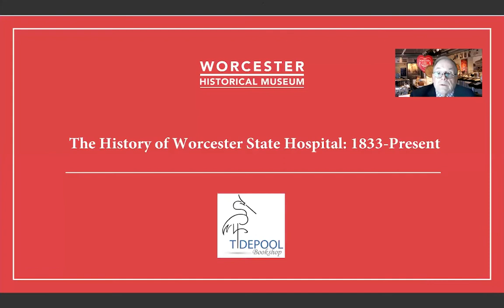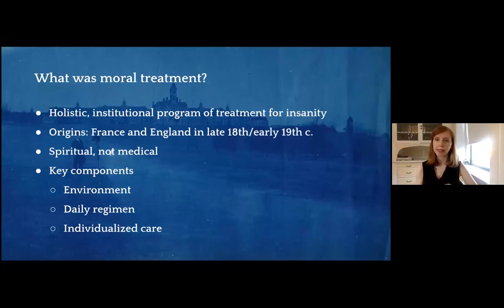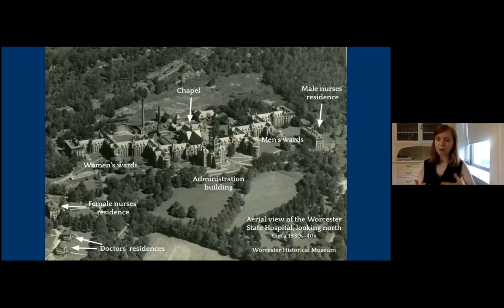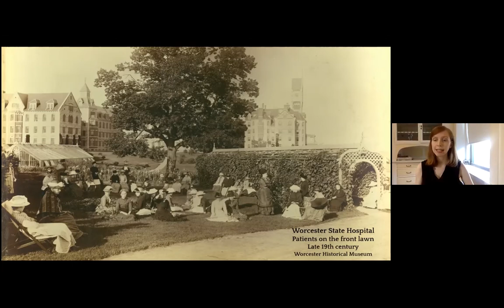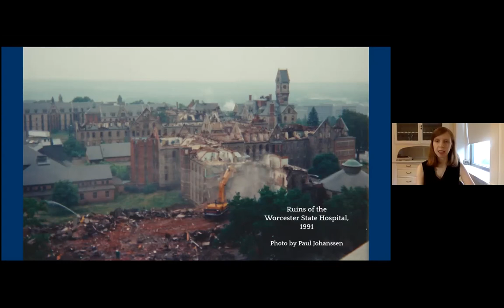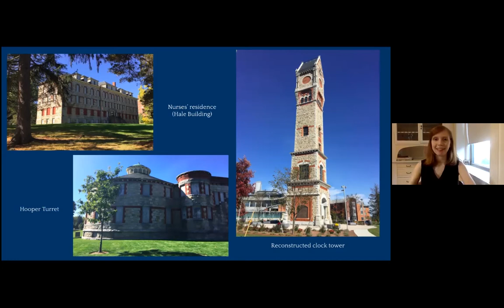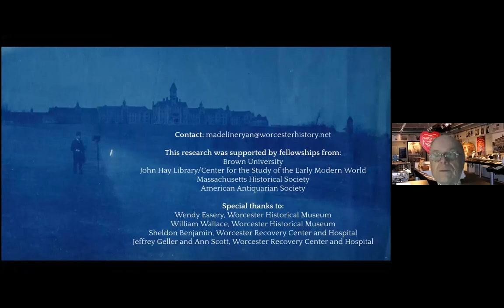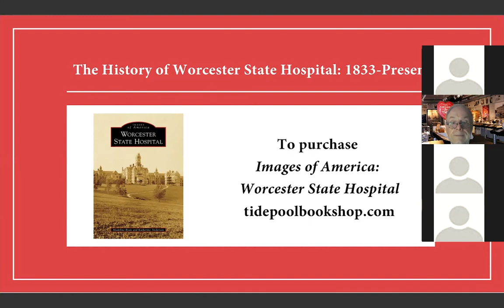Worcester State Hospital: 1833-Present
The virtual program is based on the book “Images of America: Worcester State Hospital”  written by Dr. Madeline Ryan and Katherine Anderson.

Join speaker and author Dr. Madeline Ryan as she provides an overview of the history of Worcester State Hospital and places the institution within the history of mental healthcare and the development of the city of Worcester.

About the Speaker: Dr. Madeline Kearin Ryan has worked at WHM first as a volunteer in 2017, and then as an official staffer beginning in January 2020. She holds a PhD in anthropology from Brown University. She is the author of two book in the Worcester State Hospital: Images of America: Worcester State Hospital (co-authored with Katherine Anderson, Arcadia, 2021) and A Refuge of Cure of Care: The Sensory Dimensions of Confinement at Worcester State Hospital (Lexington Books, 2021).